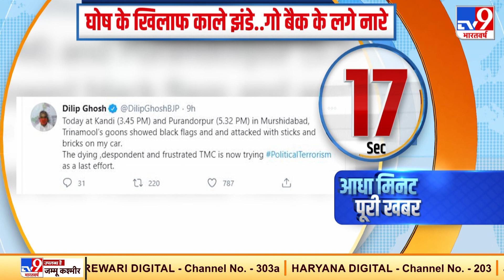घोष के खिलाफ काले झंडे.. Go Back के लगे नारे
पश्चिम बंगाल के अलीपुरद्वार में प्रदेश भाजपा अध्यक्ष दिलीप घोष और पार्टी के अन्य नेताओं के काफिले पर हमला हुआ, प्रदर्शनकारियों ने काले झंडे दिखाए और 'गो बैक' के नारे लगाए.